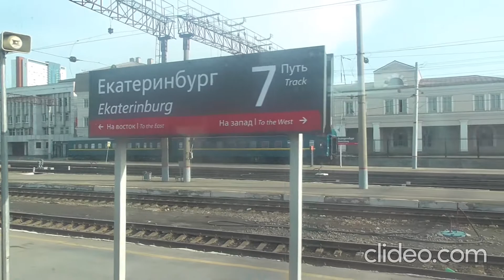Поездка в Пермь в 2022 году на поезде 146 Челябинск Санкт Петербург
Вновь спустя 6 месяцев состоялась моя поездка в Пермь!